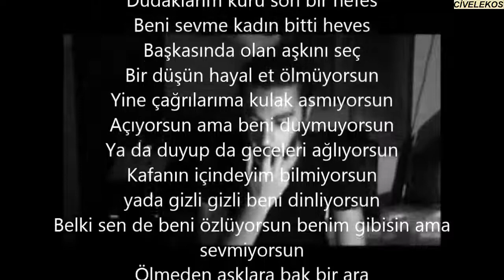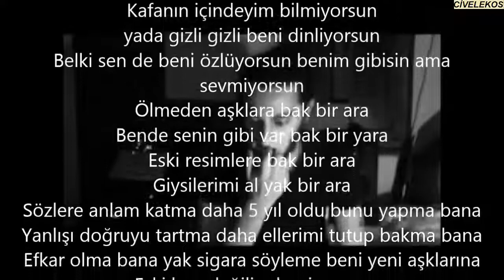Furkan Özsan RÜYA Şarkı Sözleri